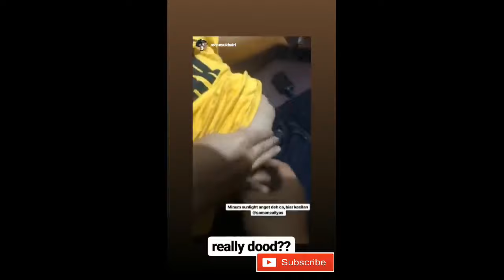MUKA ASLI MILYHYA ATAU MANCA instastory